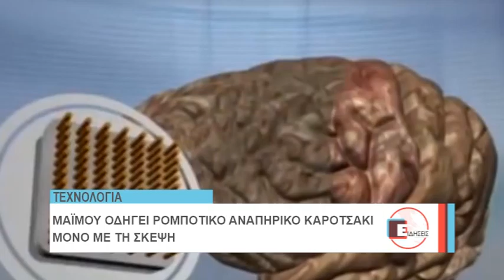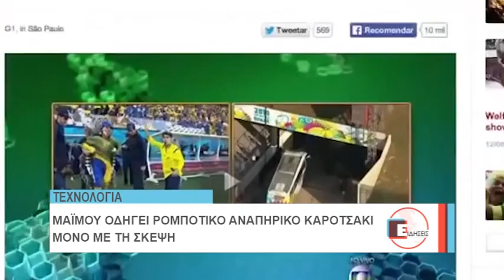ΜΑΙΜΟΥ ΑΝΑΠΗΡΙΚΟ ΑΜΑΞΙΔΙΟ